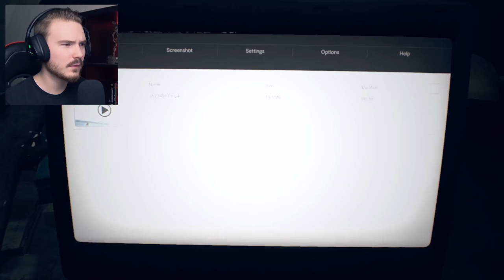Resident Evil 7 - IL EST DE RETOUR ! #8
La suite du let's play sur le tant attendu RESIDENT EVIL 7 !
Huitième partie d'une longue aventure horrifique comme on les aimes les crows ! 👊

👍Un énorme merci aux TIPEURS pour votre soutien ! ► Ciraya, Romy, Anda, Diable59, Anthony, Orely_sim et Iléana !

♥ Vous pouvez me soutenir financièrement pour m'aider à tenir le rythme de vidéos fréquentes et à améliorer leurs qualités !